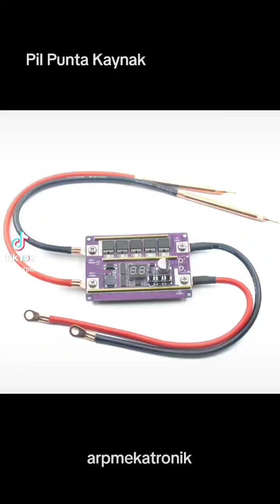Punta kaynak Makinası yapımı başarısız sonuç